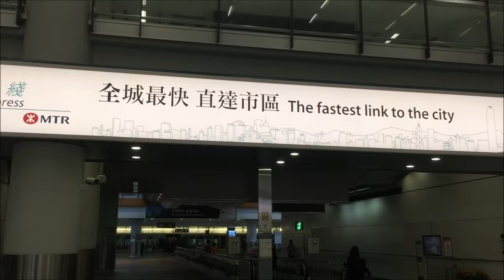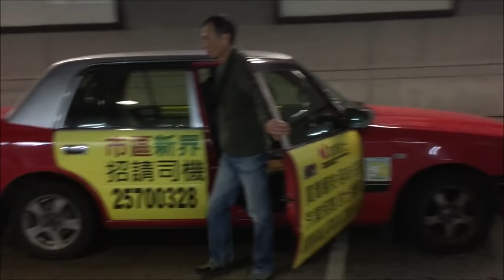PIKO [W002] Vlog Dr. René F. Wilfer reist nach China - Teil 2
Begleitet den PIKO Chef bei seiner Reise von Deutschland über Hongkong nach China.

Teil 2: Hongkong.